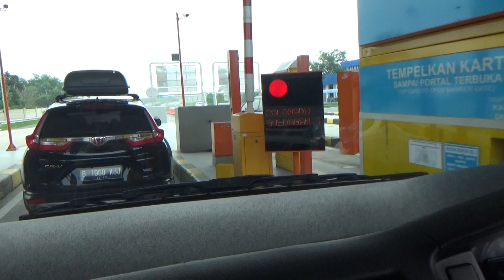TOL SOKER MASUK GERBANG TOL COLOMADU KARANGANYAR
Jalan tol Solo-Ngawi segmen Kartasura-Sragen diresmikan oleh Presiden Joko Widodo Minggu 15 Juli 2018. Peresmian dilakukan di Gerbang Tol (GT) Ngemplak, Kabupaten Boyolali.

Bertepatan dengan pengoperasian Jalan Tol Solo-Ngawi Segmen Kartasura-Sragen, Kementerian PUPR telah menetapkan golongan jenis kendaraan bermotor dan besaran tarif tol pada Jalan Tol Segmen Kartasura-Sragen melalui Surat Keputusan Menteri No 388/KPTS/M/2018 tanggal 8 Juni 2018. Berdasarkan SK Menteri PUR tersebut, penetapan golongan kendaraan bermotor dan besaran tarif tol yang akan berlaku mulai tanggal 17 Juli 2018 mulai pukul 00.00 WIB bagi kendaraan golongan I dari Kartasura menuju Sragen adalah Rp35.000.
Direktur Utama PT JSN David Wijayatno menyatakan bahwa Jalan Tol Solo-Ngawi Segmen Kartasura-Sragen bisa langsung dilewati oleh pengguna jalan tol sesaat seteleh peresmian.

"Mulai sore ini (Minggu), masyarakat bisa menikmati kembali Jalan Tol Solo-Ngawi. Namun mulai Selasa, 17 Juli 2018 pukul 00.00 WIB sudah diberlakukan tarif," jelas David dalam keterangannya, Minggu (15/7/2018).

Colomadu, Karanganyar

Colomadu (Hanacaraka: ꦕꦺꦴꦭꦺꦴꦩꦢꦸ , Calamadu) adalah sebuah kecamatan di Kabupaten Karanganyar yang berada di barat Kota Surakarta. Sebagian dari Bandara Adisumarmo terletak di kecamatan ini.

Letak kecamatan ini secara geografis terpisah dari kecamatan-kecamatan lainnya (eksklave). Sebelah barat dan utara berbatasan dengan Kabupaten Boyolali, sebelah timur berbatasan dengan Kota Surakarta, dan sebelah selatan berbatasan dengan Kabupaten Sukoharjo. Di kecamatan ini terdapat salah satu peninggalan kejayaan Mangkunagaran pada abad ke-19 berupa pabrik gula yang bernama Pabrik Gula Colomadu. Pabrik ini didirikan oleh KGPAA Mangkunagara IV dan merupakan saksi bisu zaman keemasan agroindustri pada masa kolonial. Pabrik gula ini ditutup pada awal abad ke-21, tepatnya tahun 1998, mengikuti kecenderungan yang sama di berbagai tempat di Jawa, dan tidak ada tempat lagi untuk ditanami tebu.

Bupati Karanganyar, Juliyatmono, menyatakan Colomadu ditempatkan sebagai kawasan modernisasi. Menurutnya, pertumbuhan ekonomi Colomadu dapat tumbuh melalui bisnis barang dan jasa, wisata, dan industri.